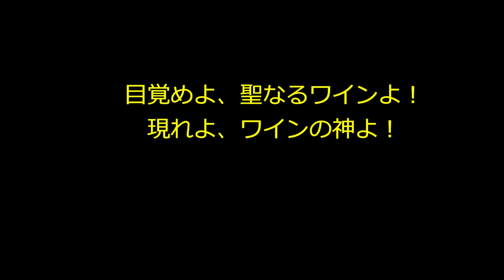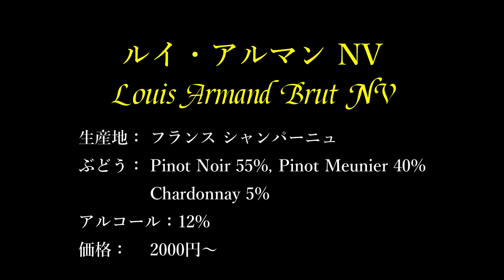ルイ・アルマン(Louis Armand)を飲んでみた。安旨シャンパーニュ【Episode-21】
【トシムのワインvlog】ルイ・アルマンという安旨シャンパーニュで自主練します。２千円で買える貴重なシャンパーニュです。
ルイ・アルマン NV
Louis Armand Brut NV
France/Champagne